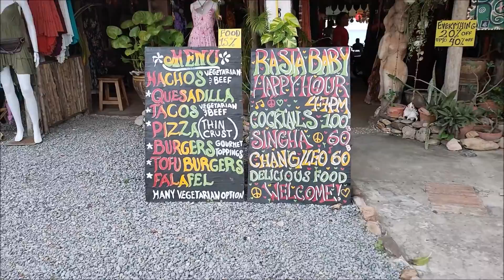RASTA BABY BAR